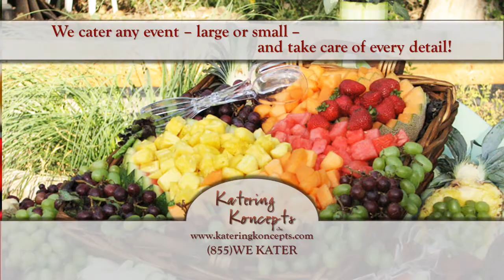Katering Koncepts Catering